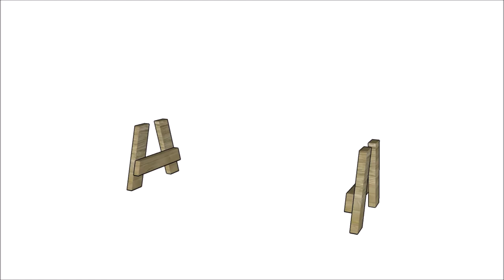5 ft Bench with Back Plans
This 5 ft bench is one of those projects that I have had a lot of fun designing. You can build this bench using basically just 2x4s and you can do a lot of adjustments to my design, so you can enjoy a bench that is tailored to your needs. This bench is sturdy and the backrest makes it really comfy and fun.

My free plans comes with step by step instructions and a detailed list with materials. In addition, my diagrams will guide you through the process.